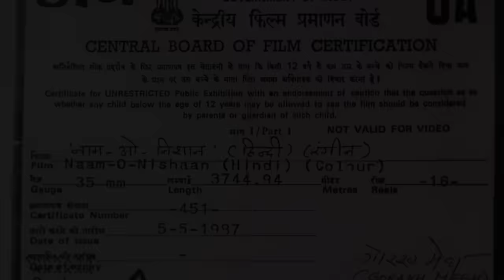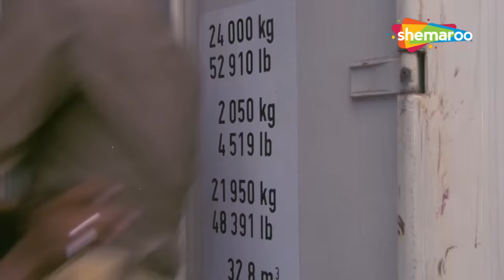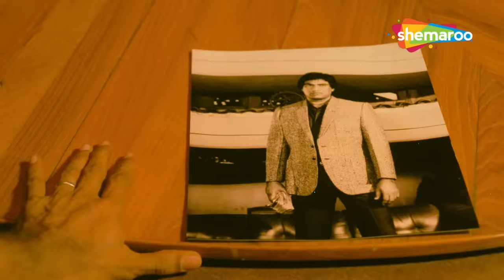बरसो बाद मिले संजय दत्त को अपने पिता सलांखो के पीछे | Kader Khan | Sanjay Dutt | Naam O Nishan